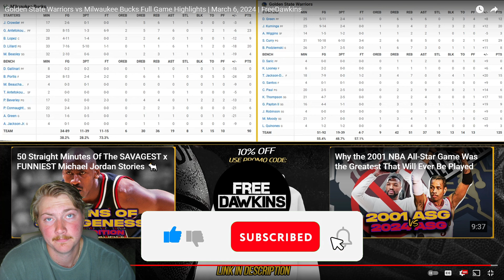We Need a MIRACLE! Reaction to Golden State Warriors vs Milwaukee Bucks Full Game Highlights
Hope you enjoyed this video; feedback is always appreciated. Let me know what you guys want to see next.